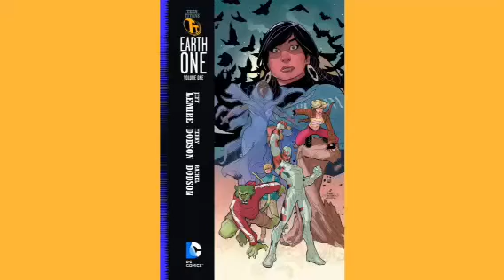Teen Titans Earth One, Volume 1. Review